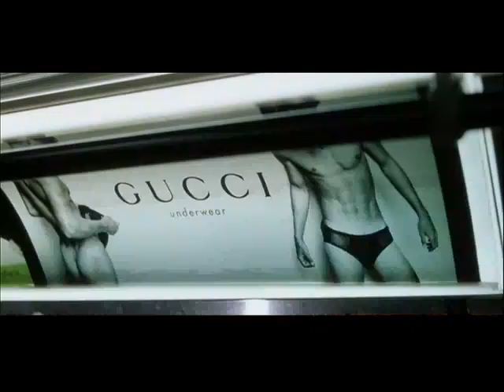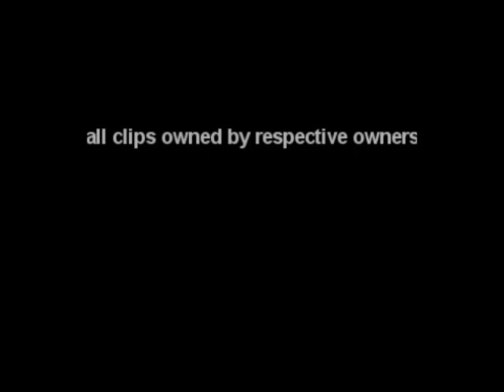se7en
se7en William shatner, Hemingway